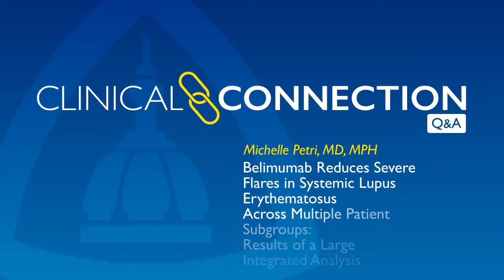Belimumab Reduces Severe Flares in Systemic Lupus | Michelle Petri MD, MPH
Michelle Petri who is the Director of The Johns Hopkins Lupus Center discusses the impact of severe lupus flares.

Q&A:
0:21 What does a severe flare mean in Lupus? What is it's impact?
1:16 What does the new analysis add?
1:56 What do you mean by subsets? How do you subset lupus?
2:41 Was there any other new finding?